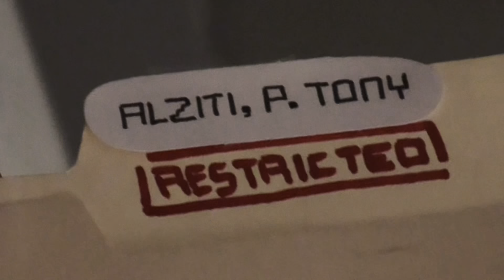Agent Rogers: Fugitive Official Trailer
One last mission. Revenge.

Directed by Brad Kruithof